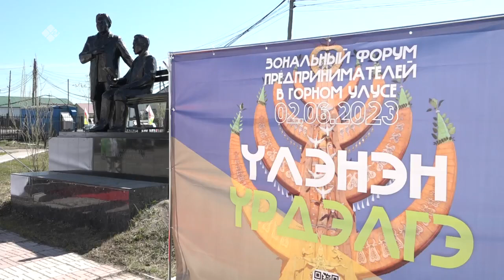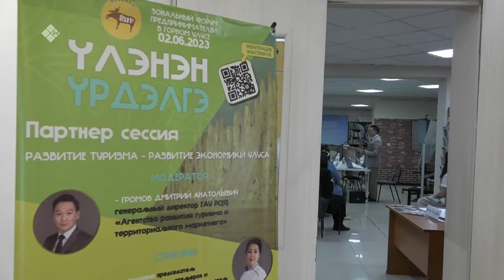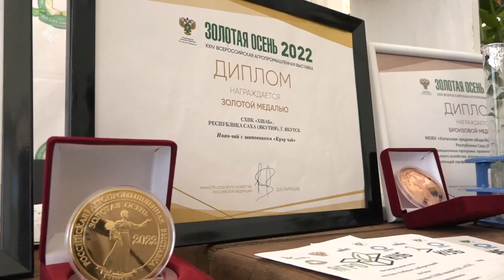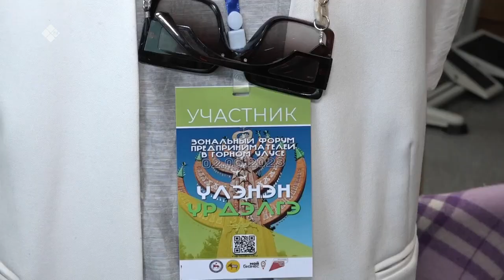«Дойдум дьоно» (13.06.23)